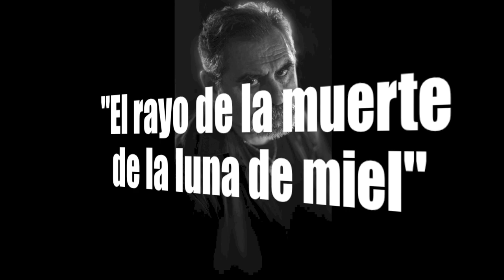EL RAYO DE LA MUERTE DE LA LUNA DE MIEL, de Marcelo di Marco / TCyC PESADILLA #14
¡Si les gustó este relato de mi nuevo libro, no se pierdan la entrevista que me hará Nicolás Amelio-Ortiz, con todo lo que quieren saber sobre el cine y la literatura de terror. ¡LOS ESPERO, AMIGOS!
SÁBADO 5 DE MAYO, 21:30.
STAND 1500, GOBIERNO DE LA CIUDAD DE BUENOS AIRES, PABELLÓN AMARILLO, PREDIO LA RURAL.
Gracias a Editorial Bärenhaus, este sábado 5 de mayo mi libro "25 noches de insomnio" se presentará en la Feria del Libro de Buenos Aires. ¡Los esperamos, muy contentos, y muchas gracias por likear y compartir esta invitación!